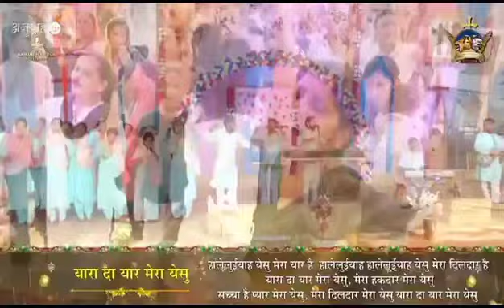MASIH SONG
Video from MY GOD JESUS FATHER JI